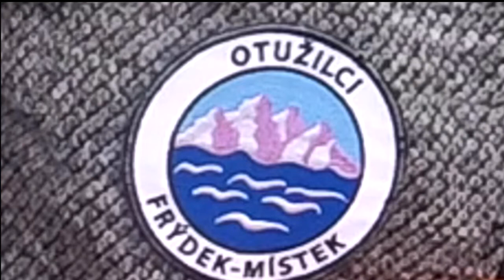Zpravodajství - klub otužilců frýdek-místek